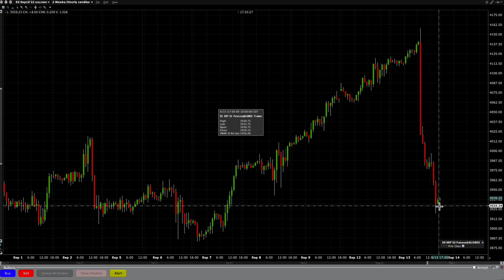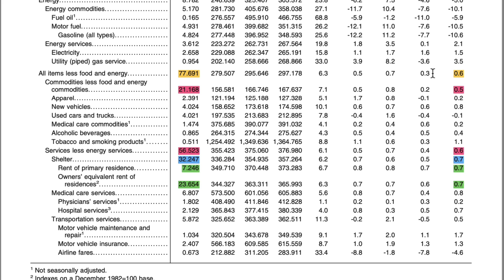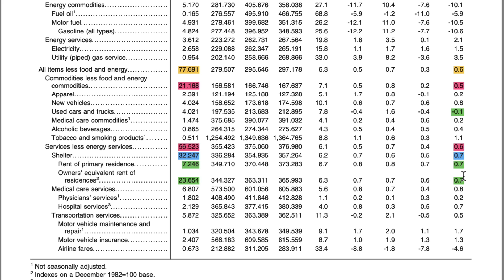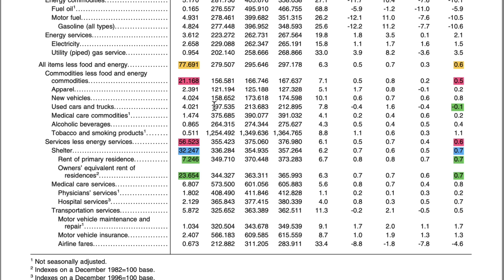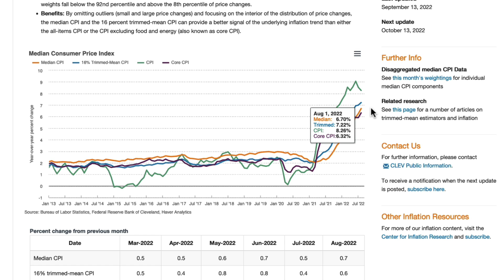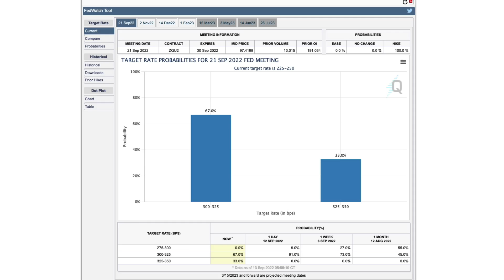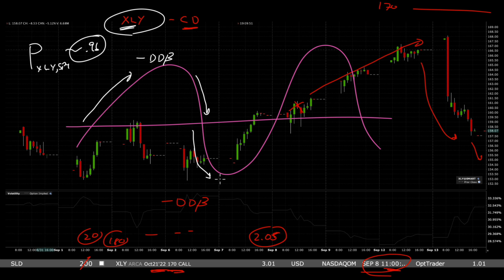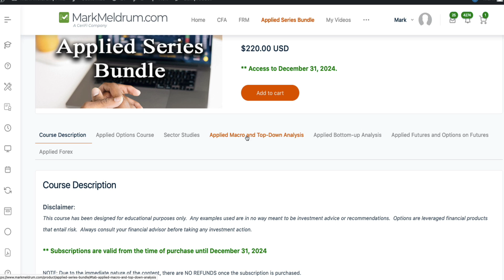The latest CP-High report from Sept 13 2022